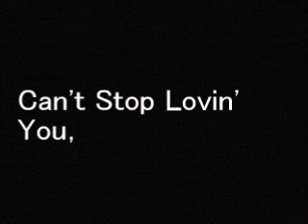My Top 10 Van Halen Songs